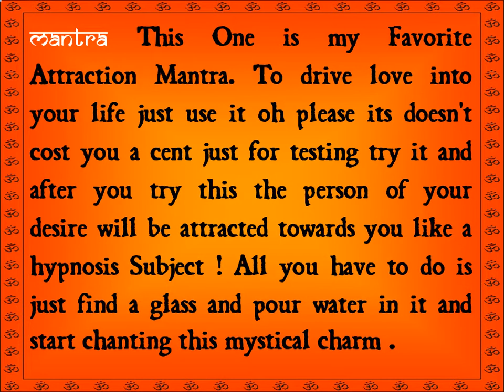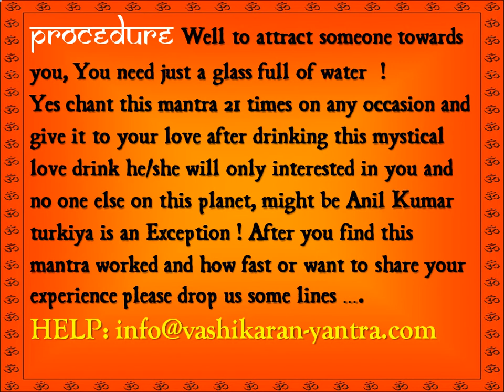Vashikaran Mantra - Attraction Spell to Infuse water to Attract Love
vashikaran mantra,vashikaran specialist,vashikaran,vashikaran mantra in hindi,vashikaran mantra for love,mohini mantra,black magic spells,black magic tricks,how to do black magic